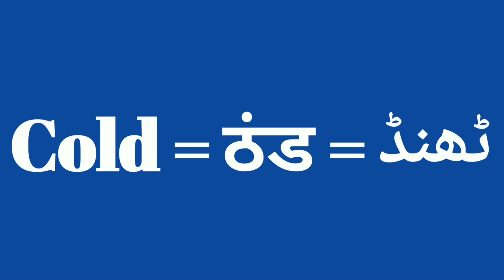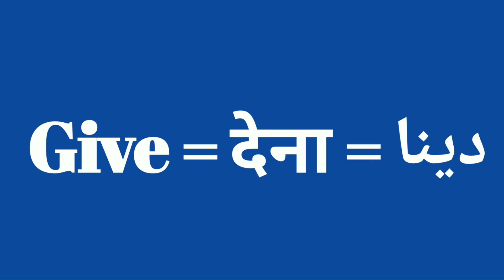english speaking course for kids and beginners in hindi urdu wordls easiest english speaking course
IT = यह = یہ

youtub पर आप को हजारों english की videos mil जाएंगी लेकिन इससे आसान इंग्लिश सिखाने वाली वीडियो कोर्स आप को नही मिल्सकता
इस लिए अपने बच्चों को हमारे कोर्स से जोड़ें और उनकी इंग्लिश सीखने में मदद करें

searching keywords:-

english speaking for begginer,
english speaking everyday,
english beginners,
english speaking,
english language (interest),
english course,english grammar course,
learn english speaking,
english culture,english conversation,
english listening,english basics,basic english conversation,
english lessons,english grammar lessons full,
beginner,
english lesson,
इंग्लिशक्लास्प 002,